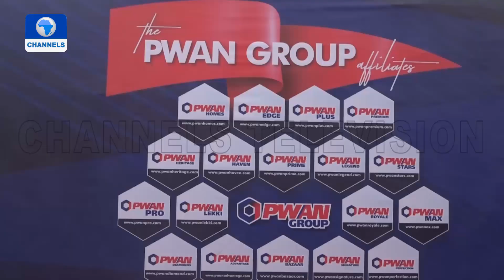Pwan: Real Estate company Celebrates A Decade In Business